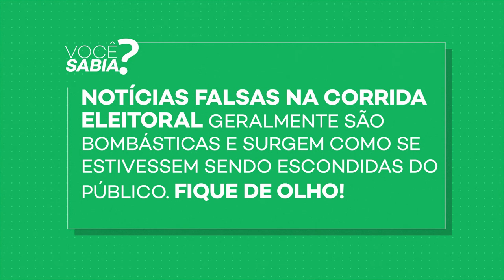Guia do Voto - vídeo 6